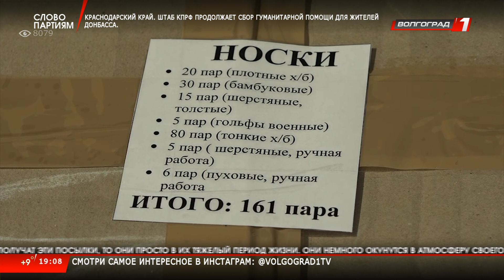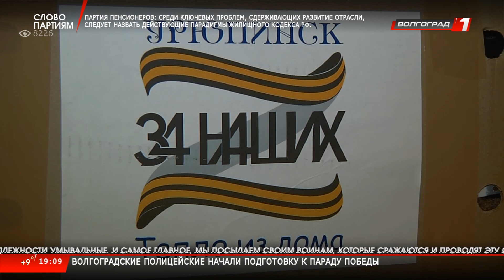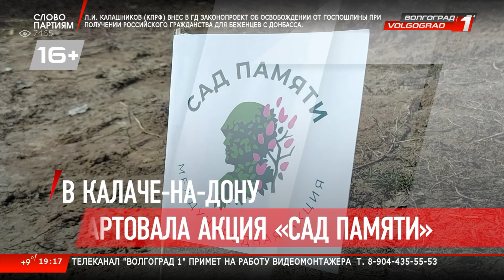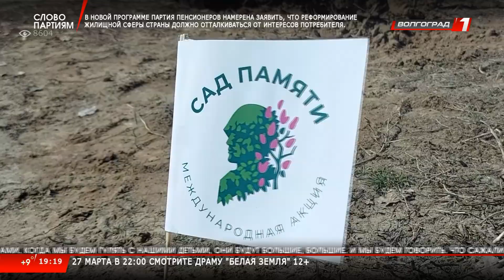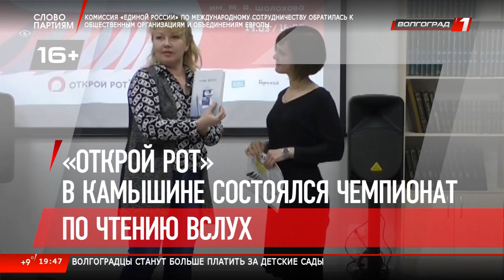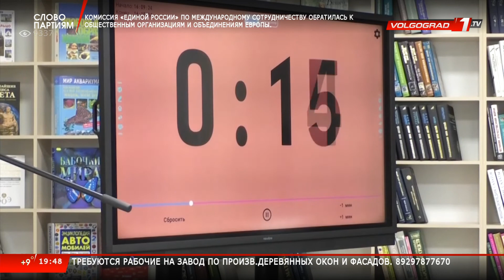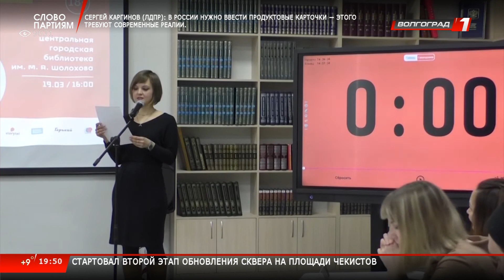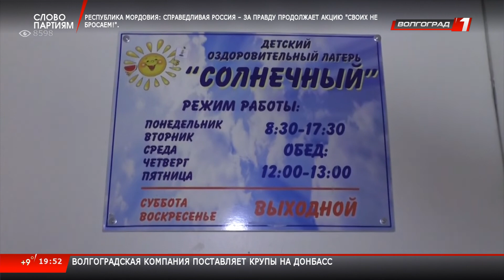Итоговые Новости Волгограда и Волгоградской области 26 03 2022